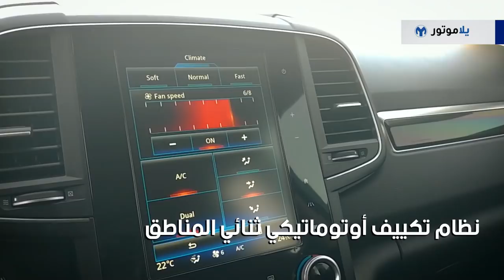المميزات الرئيسية لرينو كوليوس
إذا كنت تبحث عن سيارة دفع رباعي متوسطة فيجب أن تتعرف أكثر على سيارة الرينو كوليوس، والتي تتنافس مباشرة مع التويوتا راف 4، الهوندا CRV، والسيارة التي تتشارك الكوليوس معها بالشاسي والمحرك النيسان X-Trail.

شاهدوا هذا الفيديو لتتعرفوا على أهم المواصفات والميزات في الرينو كوليوس.